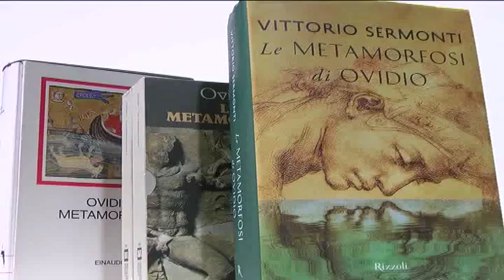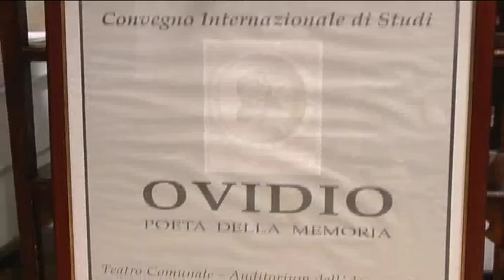Mostra testi di Ovidio inaugurazione